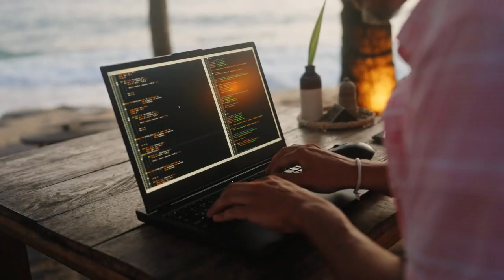Работа и отдых путь к успеху!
"Баланс между работой и отдыхом — ключ к сохранению мотивации и энергии. Позволь себе отдыхать, чтобы возвращаться к делам с новыми силами."

USDT(TON) - EQD5mxRgCuRNLxKxeOjG6r14iSroLF5FtomPnet-sgP5xNJb
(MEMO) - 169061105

Halik Bank
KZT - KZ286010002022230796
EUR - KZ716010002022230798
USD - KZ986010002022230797